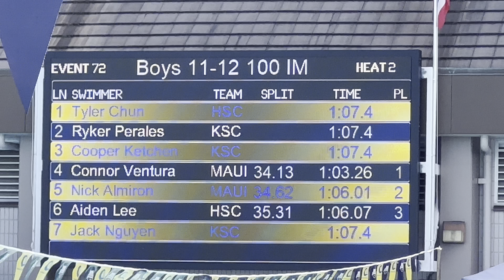Connor Ventura,Age Group SC State’s Championship, Kona 2024, 1 IM pre-lim